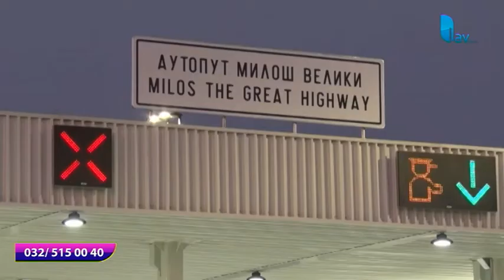RAPORT U PET 19. 08. 2019.